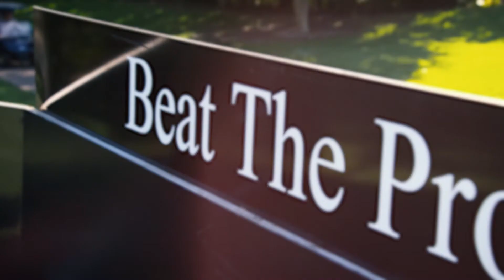MercedesTrophy National Final 2022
After a hiatus in 2020 and 2021, the MercedesTrophy National Final returned for it's 32nd year, held at the InterContinental Sanctuary Cove and Country Club from the 8th to 11th June 2022.

Our exclusive field of 55 qualifying competitors competed for the opportunity to represent Australia at the World Final, taking place in Stuttgart Germany.

Two competition rounds were held on the internationally renowned championship golf courses, The Pines and The Palms, and after 36 holes of tournament play, three players prevailed. A huge congratulations to our three winners, who will proceed to the world final in Germany.